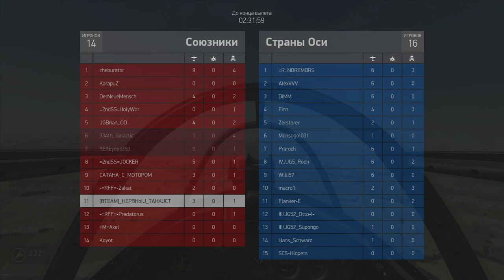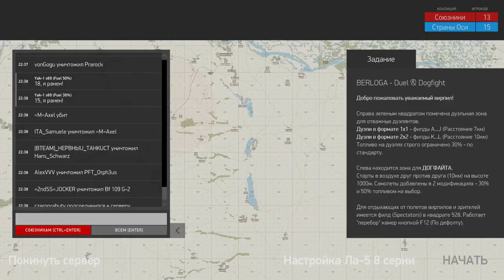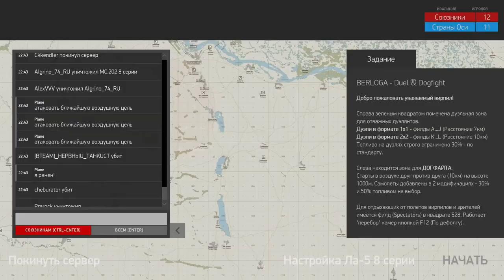месимся на Лавочке. Ил-2 БЗС